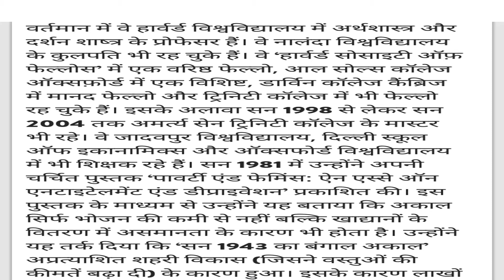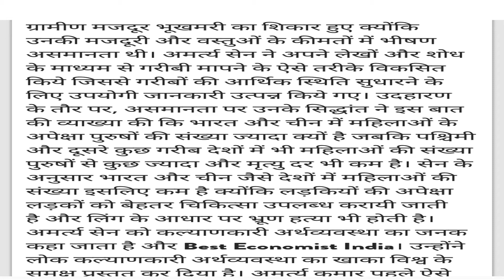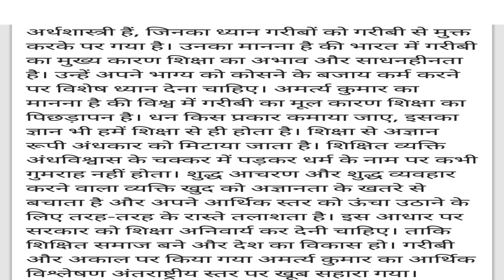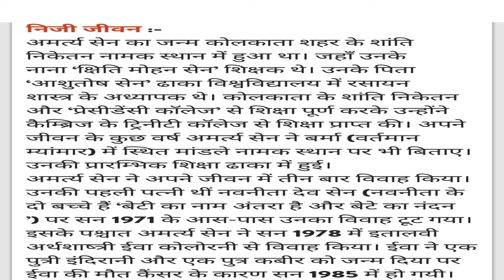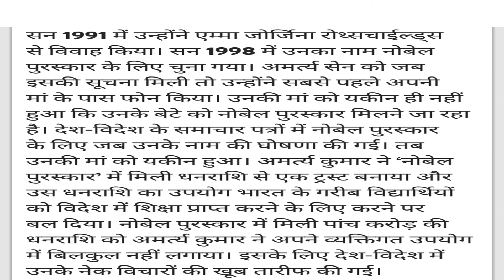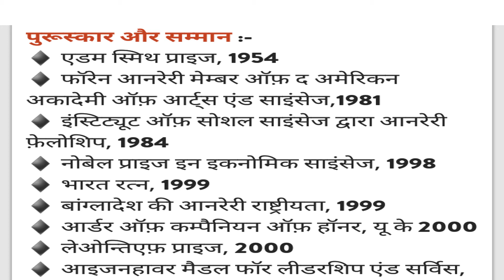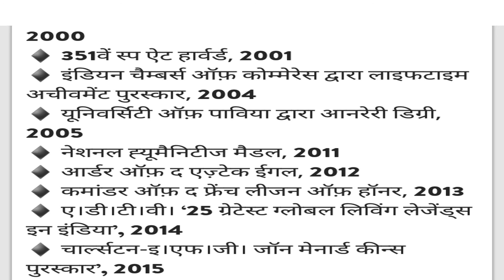Dr. Amartya Sen Biography- (महान भारतीय वैज्ञानिक) The Great Indian Scientist